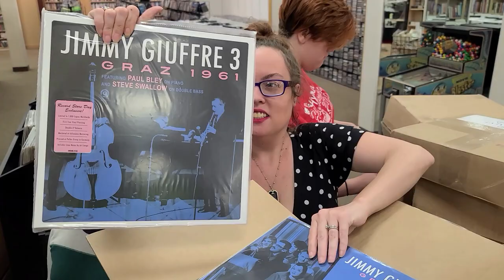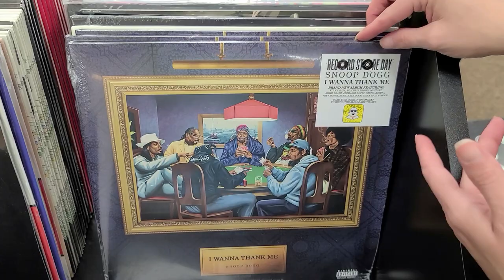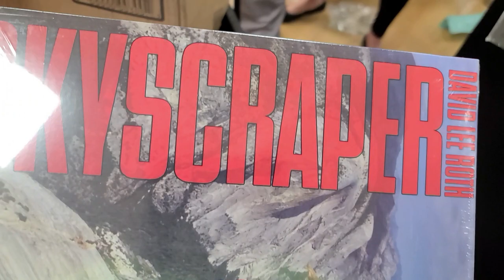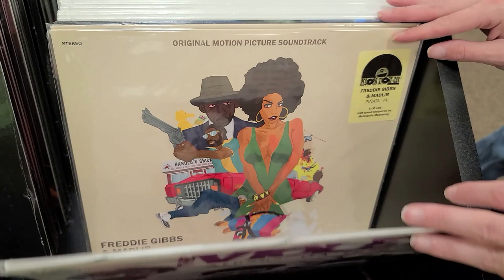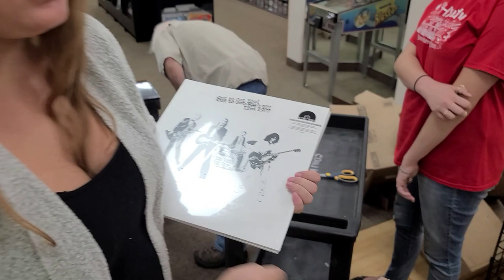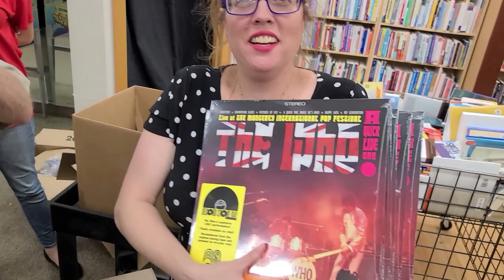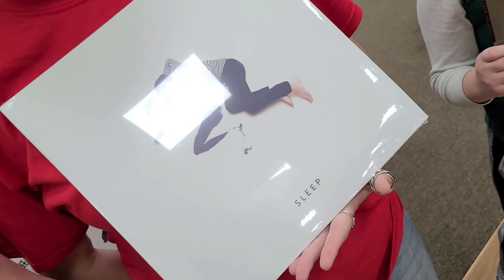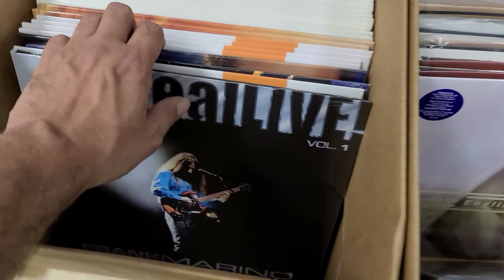Mega Unboxing for RSD Drop 3 - Record Store Day 2020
0:00 Thumbs Up, PLEASE
0:26 Unboxing RSD Drop 3 Records
20:11 RSD Drop 3 Vinyl from the other day
21:35 POLL (Comment Below)
24:24 Online Deal of the Day
24:50 Bubble Popping
25:45 Brand New CD's
26:52 Record Store Day 2020 Together
27:46 SUBSCRIBE...

Today was Great... Very Mega, Epic, Huge RSD Drop 3 Unboxing with the Family & Friends.  There was more than just Record Store Day Records in these Boxes.  Don't forget to check out the Deal of the Day on our website because it is Super Cheap & Awesome.  Please, leave us some comments down below...